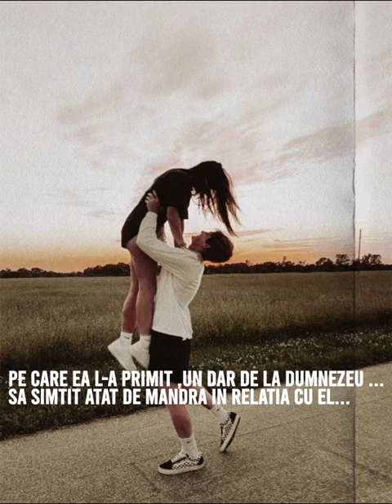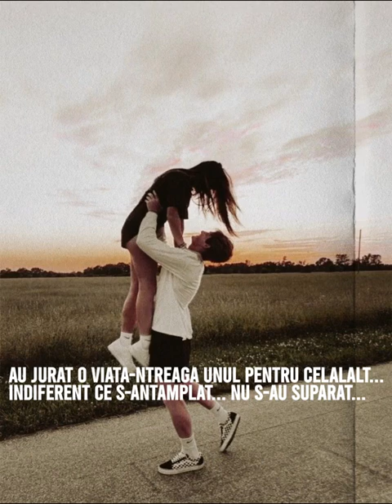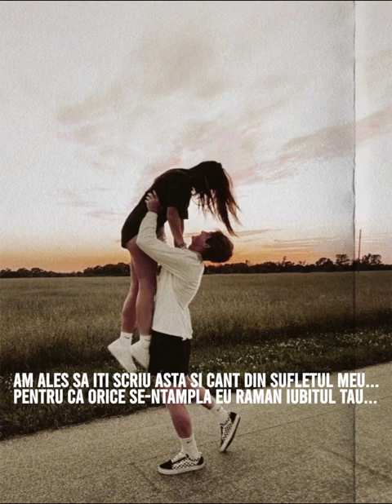Sory Marky ❌ Povestea lor Lyric Video Official 2022